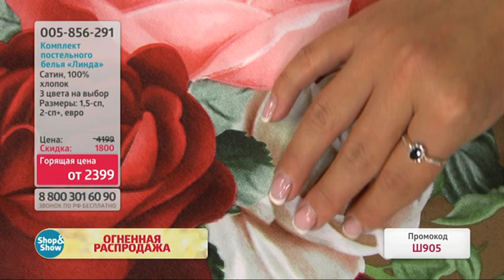Комплект постельного белья «Линда». Shop & Show (Дом)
[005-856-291] Комплект постельного белья «Линда» (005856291)